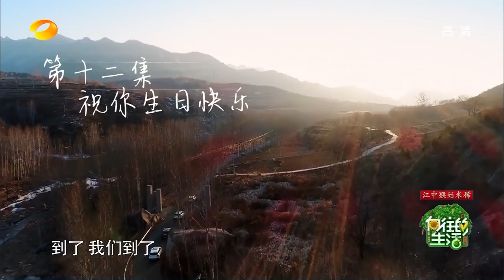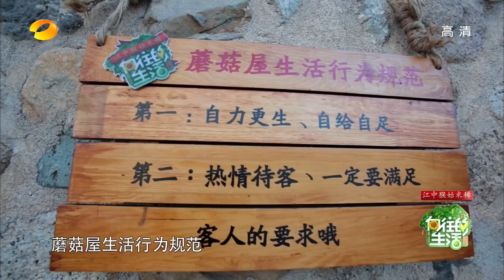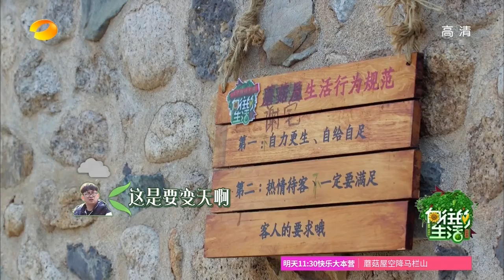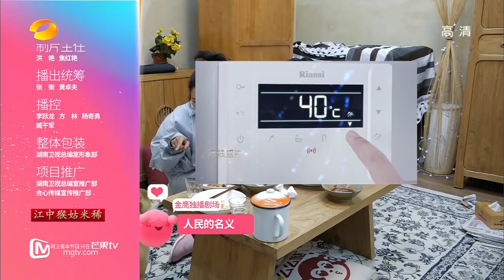《向往的生活》第12期20170402: 谢娜突袭蘑菇屋篡改生活规范 白百何获生日惊喜超感动 Happy Life EP.12【湖南卫视官方频道】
▫ 本期精彩 - 谢娜突然到访“占领“蘑菇屋 黄磊按摩何炅为其做菜？

简介: 大型生活服务纪实节目《向往的生活》，由黄磊，何炅，刘宪华（henry）担任主要嘉宾。节目中黄磊与何炅首度荧屏合体，他们一个最适合做美食节目的男人和一个最适合做治愈节目的男人，外加音乐才子刘宪华，三人一起守拙归田园，将为观众们带来一幅“自力更生，自给自足，反映待客之道”的生活画面。